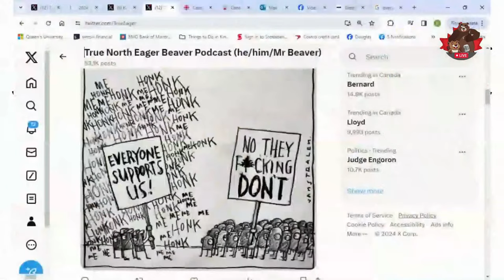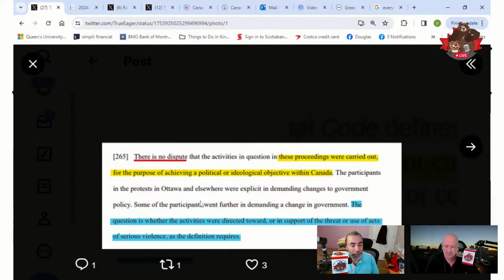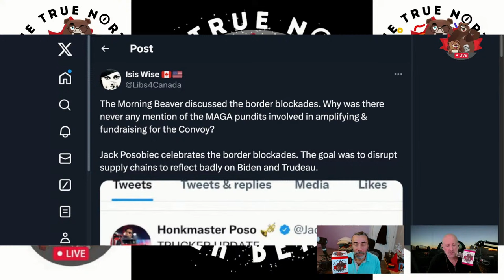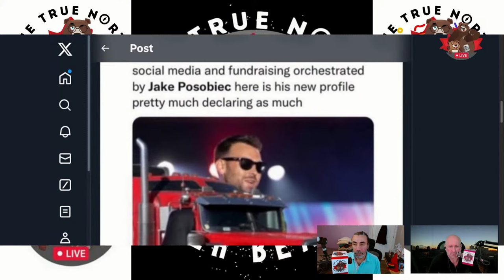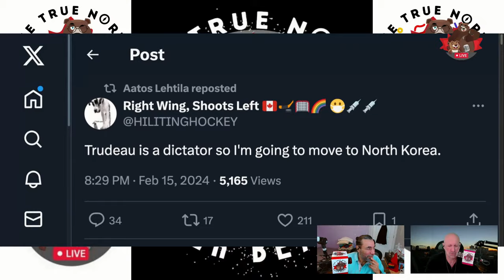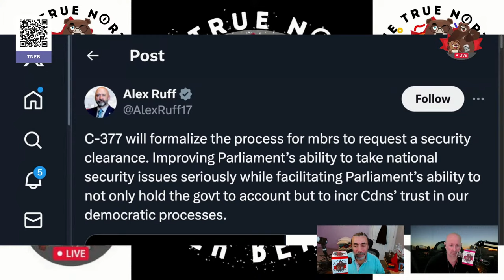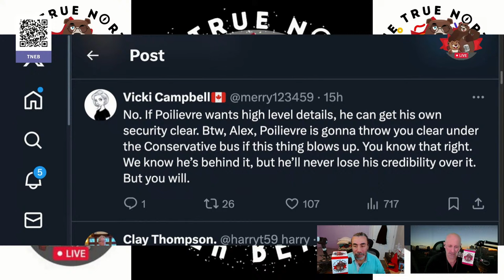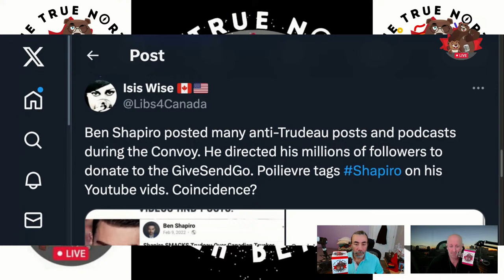In-Depth: The Emergencies Act Ruling – A Daily Beaver Morning Show Special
CSIS warns that the 'anti-gender movement' poses a threat of 'extreme violence'
Intelligence agency says risk will 'almost certainly continue' over the coming year.

We can thank Danielle Smith, Pierre Poilievre, Scott Moe, and Blaine Higgs. They are all Stochastic Terrorists.

Episode 318, Fri Feb 16, 2024, Here, We, GOOOOOOOOOOO!

Happy Flag Day, Kits ‘n’ Kubs!

On the extended Episode 319 of our show, we explore in-depth Federal Court Justice Richard Mosley’s ruling on the justifiability and constitutionality of the invocation of the Emergencies Act to break up the Ottawa Occupation.

Mr. Beaver read the entire decision and pulled from it nuggets that were particularly interesting to gain an appreciation of the stances of the applicants, the responses, and the Court. We learn a lot about judicial consideration, some legal and legislative history, as well as in which manner and for what reasons certain regulations imposed at the times were deemed unconstitutional and most were not.

 Also, we talk about:

Canadian World Champions
Damaging National Security by the Backdoor

* The Peppermaster